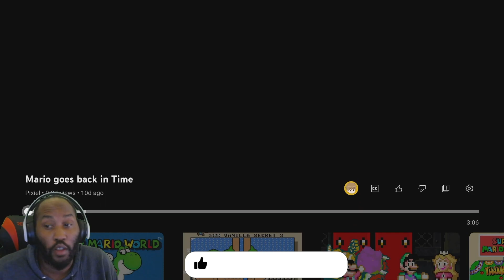Mario goes back in Time { Reaction }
Hope you enjoy my new video of Mario goes back in Time { Reaction }

Let me know if you guys want other videos like this by clicking the LIKE button.